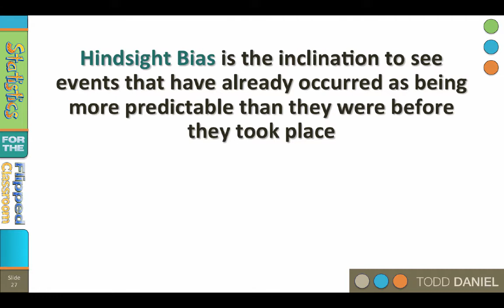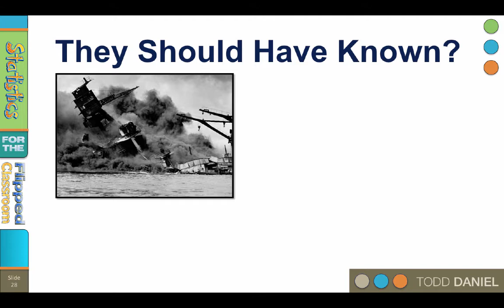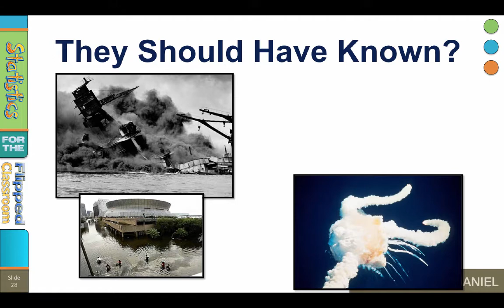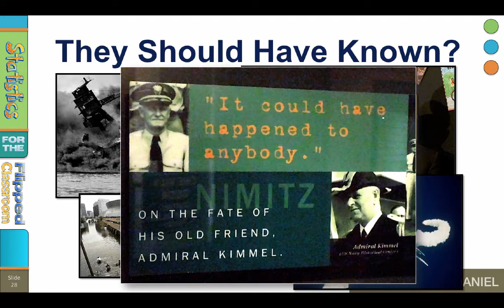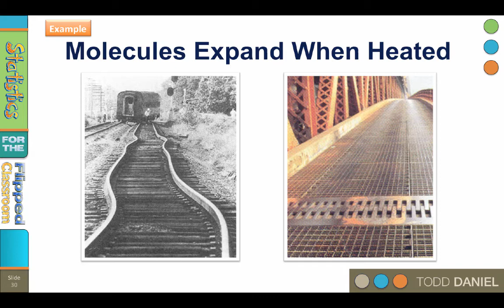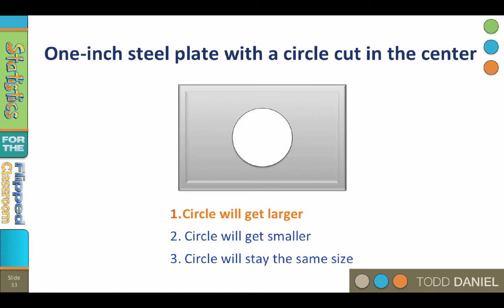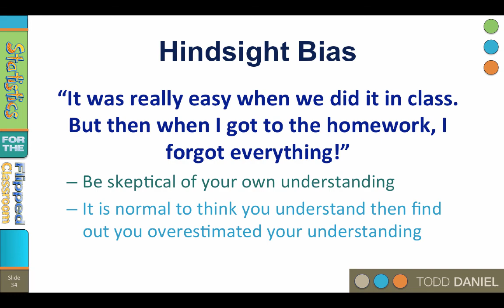Hindsight Bias in the Classroom – Why Learning Statistics is Harder Than it Looks (0-3)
Hindsight Bias is the inclination to see events that have already occurred, as being more predictable than they were before they took place. We tend to look back on events as being simple and something that we might have already known. Hindsight bias often occurs in statistics class when you see something demonstrated, think that you understand it, then overestimate how well you actually know it. Understanding hindsight bias will help avoid that experience of: “it all seemed so easy when we did it in class.”

This video teaches the following topics and terminology:
Hindsight Bias applied to learning statistics
Defense against hindsight bias

Link to a Google Drive folder with all of the files that I use in the videos including the Bear Handout and datasets. As I add new files, they will appear here, as well.